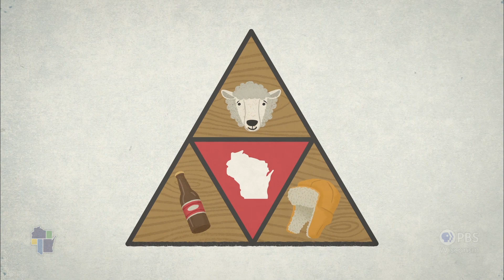Wisconsin Life | The Rules of Sheepshead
David Cieslewicz’s family introduced him as a young boy to the game of Sheepshead. The complicated card game bonded the men in his family together. Years later, Dave carries on the card game tradition with his Wisconsin friends and shows us how good times are only a shuffle away.